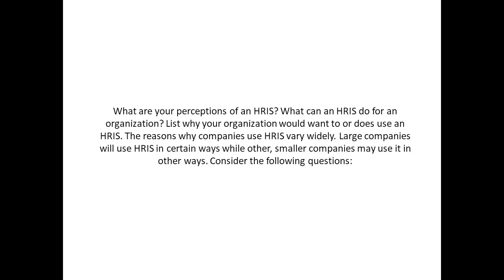What are your perceptions of an HRIS What can an HRIS do for an organization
What are your perceptions of an HRIS? What can an HRIS do for an organization? List why your organization would want to or does use an HRIS. The reasons why companies use HRIS vary widely. Large companies will use HRIS in certain ways while other, smaller companies may use it in other ways. Consider the following questions: